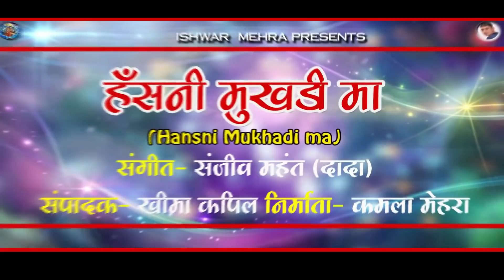Tribhuwan Mehra new song Hashani Mukhadi Ma (हँसनी मुखडी मां) Latest kumaoni & Gadhwali song 2020-21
त्रिभुवन मेहरा की धमाकेदार प्रस्तुति
गायक -त्रिभुवन मेहरा
संगीत -कृष्णा
रिकॉर्डर - संजीव महंता
गीतकार -त्रिभुवन मेहरा
निर्माता -कमला मेहरा
निर्देशक -पुष्कर पवार
एडिटर - खीमा कपिल
विशेष सहयोग -गायक_कुन्दन कोरंगा,गोलू परिहार ललित सिंह, नरेन्द्र सिंह ,मनोहर सिंह,भुप्पी धामी, ममता आर्या,गोविन्द सिंह,जीवन मेहरा,साहिल परिहार,ललित मेहरा,मंगल सिंह,फौजी ईश्वर मेहरा
मीडिया प्रभारी -प्रमोद मेहरा , दीपू मेहरा , गोविन्द पवार , करम मेहरा , रीता मेहरा , वीरू रावत व साथी